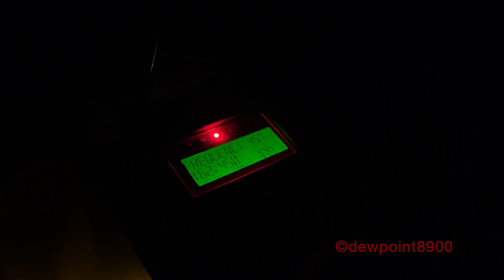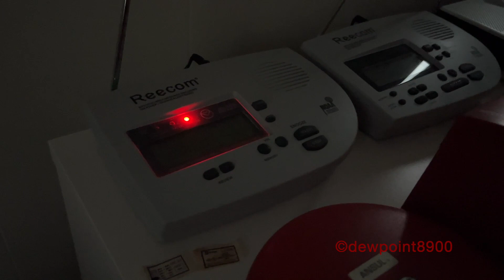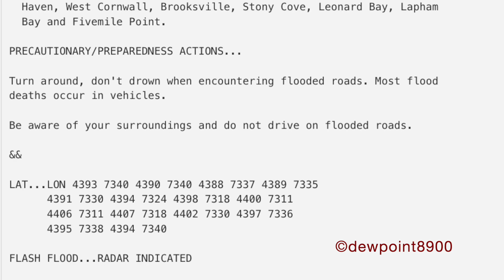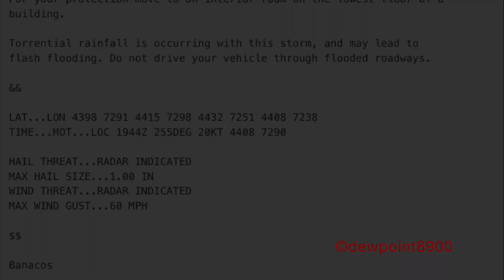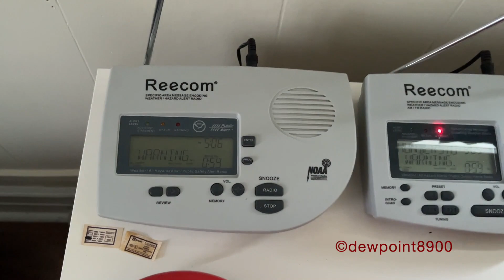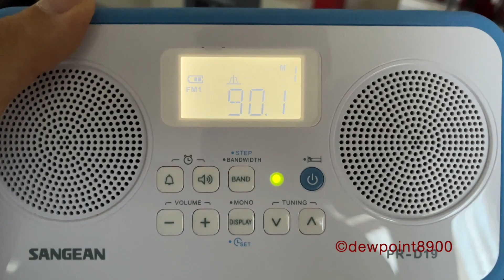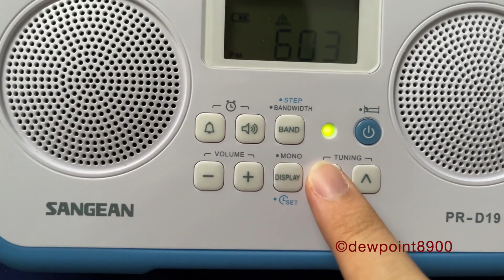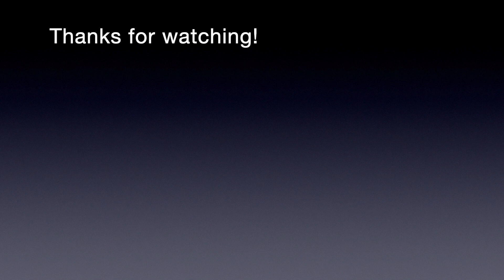Severe Weather Event (7/21/23)